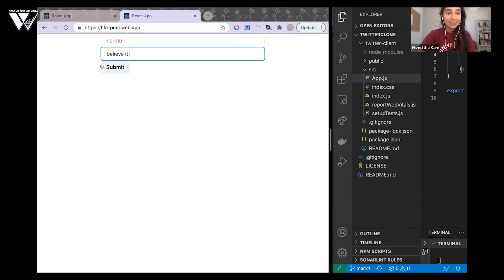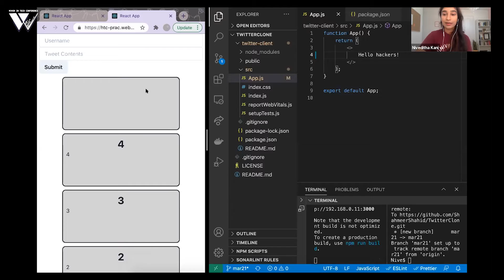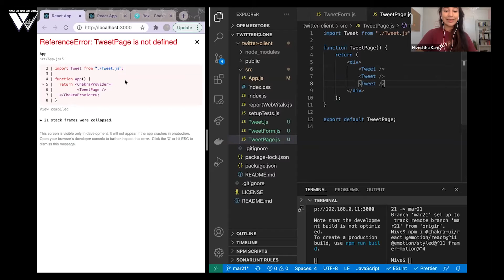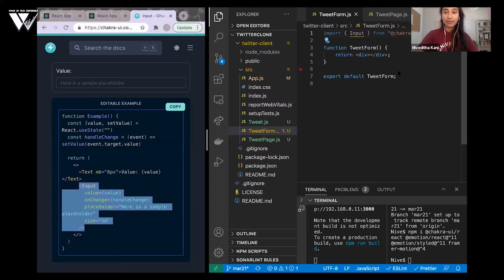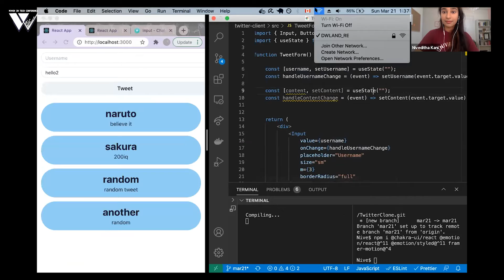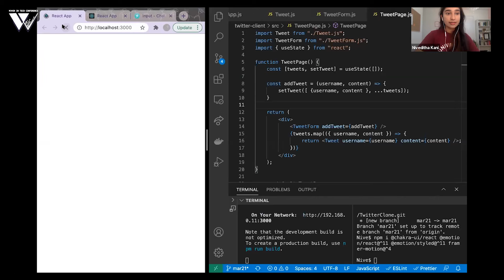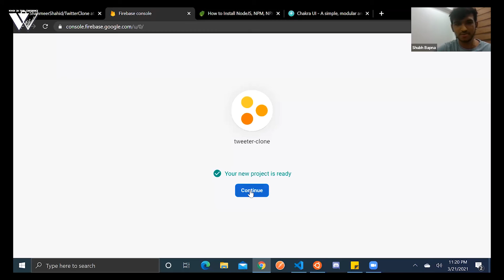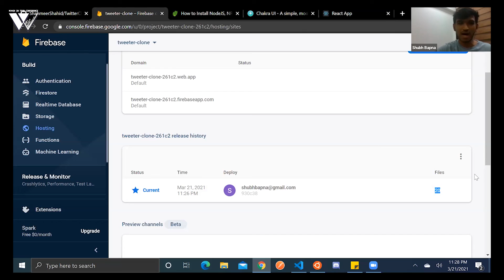Learn React and Firebase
Join DSC UTM in this 1 hour workshop as they provide an insightful introduction to Web Development using React and Firebase!

About Firebase:
Firebase is a platform that allows you to deploy sophisticated web and mobile applications without having to build your own complex, server-side infrastructure. Additionally, Firebase offers easy authentication, hosting, storage, and message.

Speakers:
Technical Leads at the Google Developer Student Clubs - University of Toronto Mississauga

This session was recorded at the DSC Women in Tech Conference on March 20-21.